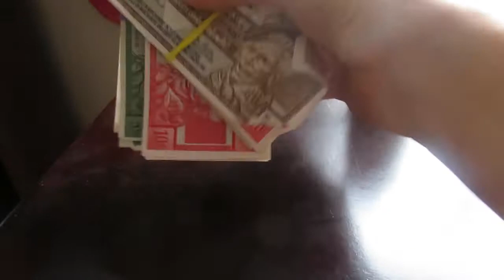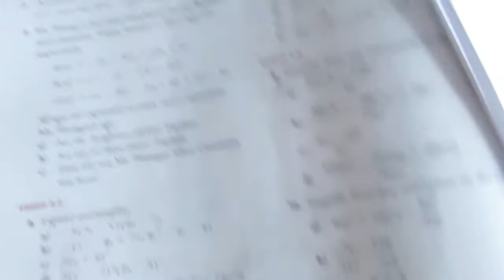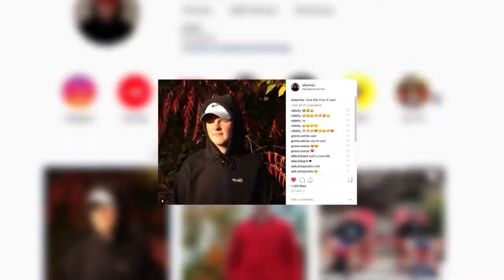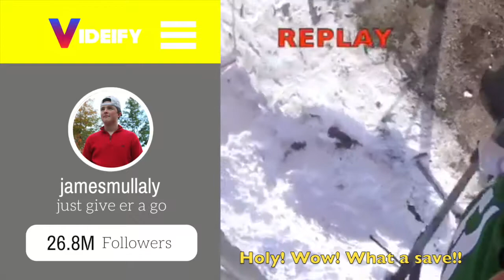I AM WORKING ON A NEW BIG PROJECT! 😱